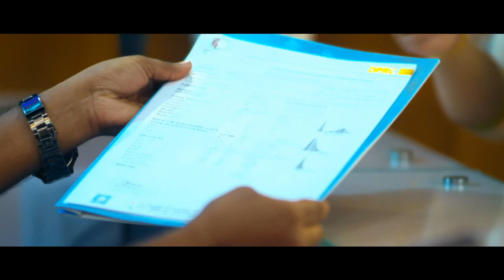একমাত্র ডিপিআরসি ডায়াগনস্টিক ল্যাবই দিচ্ছে ৩০% পর্যন্ত সকল প্যাথলজিক্যাল পরীক্ষায় ডিসকাউন্ট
স্বাস্থ্য সেবায় আমরা আছি সবসময় আপনাদের পাশে।
লাইক, শেয়ার ও কমেন্ট করে আমাদের সাথেই থাকুন।